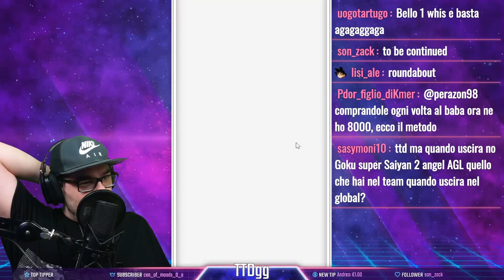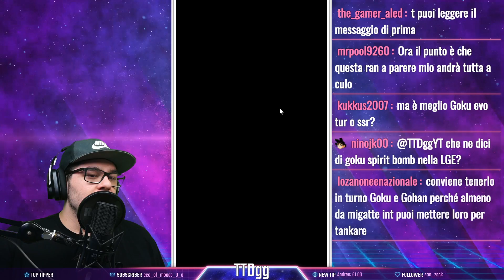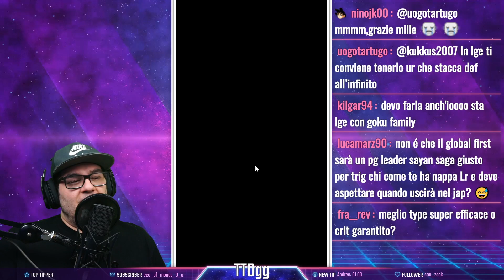VOLEVO SOLO SHOTTARLO 😂😂! GOKU FAMILY vs LEGENDARY GOKU EVENT! [DBZ: Dokkan Battle ITA]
Oggi andiamo ad affrontare la LEGENDARY GOKU EVENT con il TEAM GOKU FAMILY come richiesto da tutti voi! VOLEVO SOLO SHOTTARLO 😂😂! GOKU FAMILY vs LEGENDARY GOKU EVENT su Dragon Ball Z: Dokkan Battle ITA

Uscita Video: Tutti i giorni alle 14:00 e alle 18:00